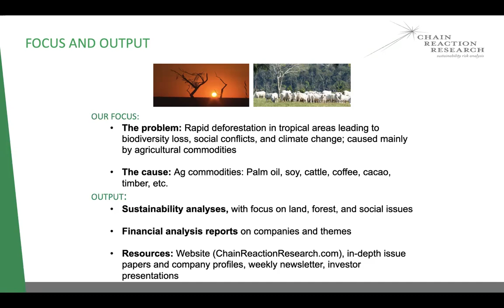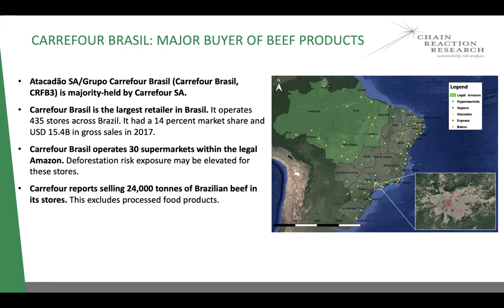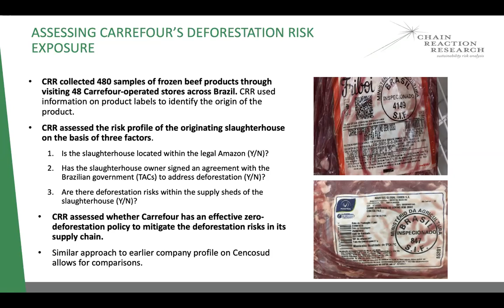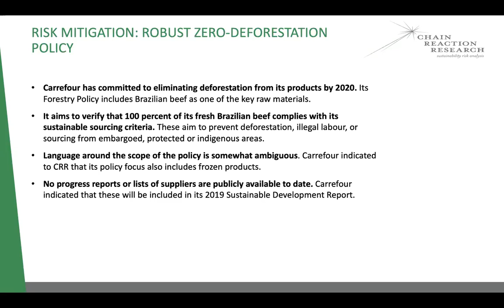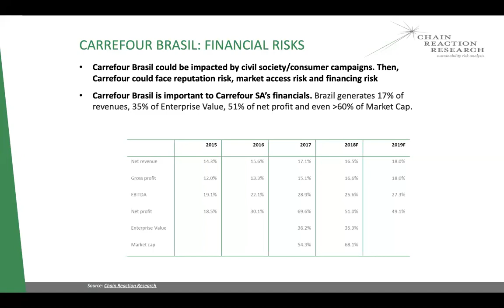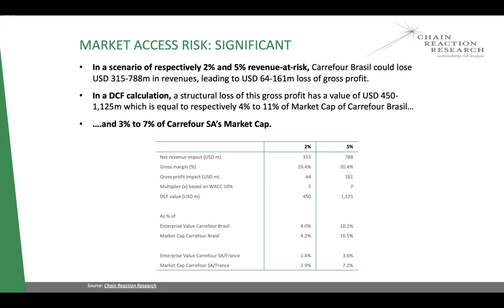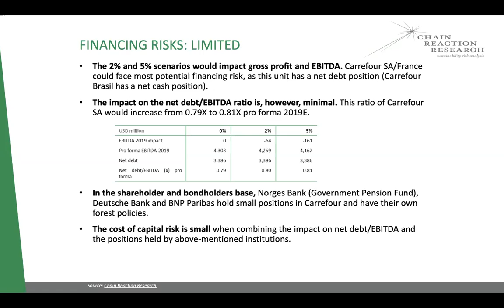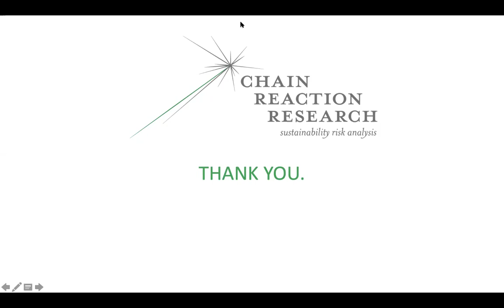CRR Webinar on Carrefour's Risk from Beef Sourcing in Brazil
Carrefour is the largest food retailer in Brazil and a major buyer of Brazilian beef. Carrefour has committed to eliminating deforestation from its products by 2020. CRR research has found that the company is exposed to reputational and financial risks from sourcing beef from slaughterhouses in the Legal Amazon.

Panel:

Climate Advisers: Matt Piotrowski, Senior Analyst
Aidenvironment: Tim Steinweg, Consultant
Profundo: Gerard Rijk, Equity Analyst